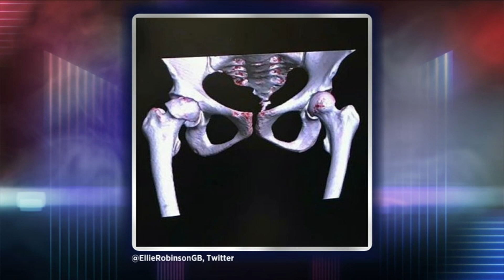Paralympian Ellie Robinson’s Emotional Interview | The Last Leg of Tokyo 2020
After an emotional day, Paralympic swimmer Ellie Robinson joins The Last Leg live from Tokyo to discuss her heart-breaking post-race interview and celebrate her 20th birthday.